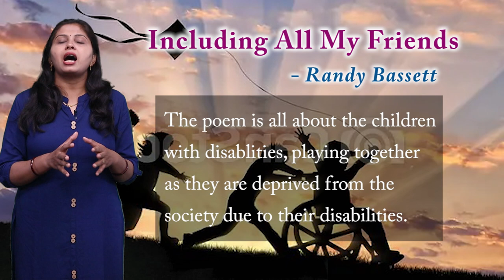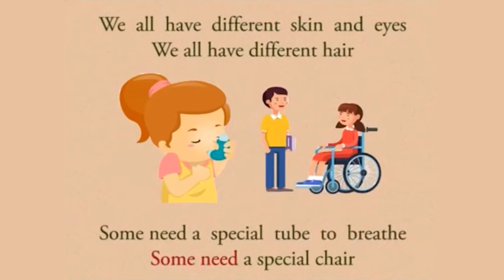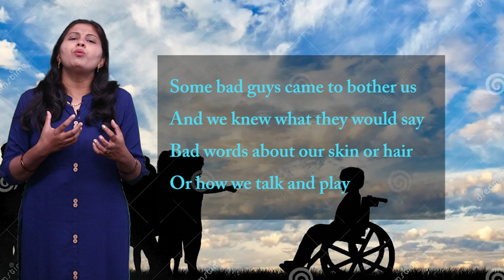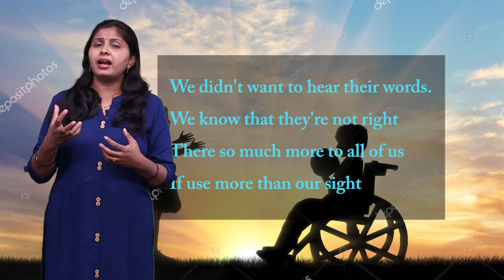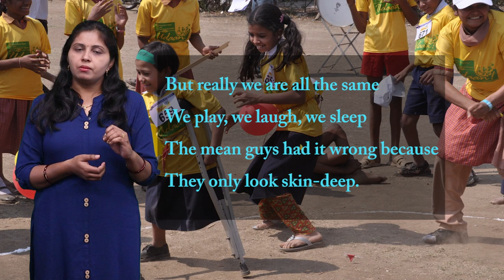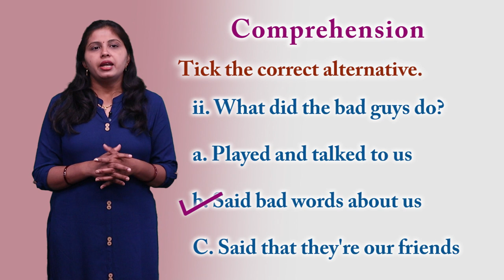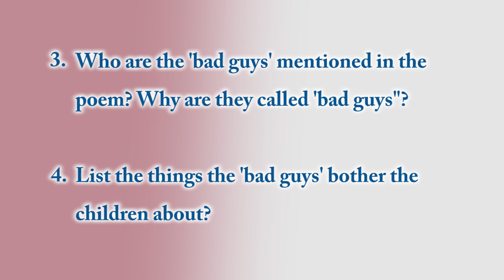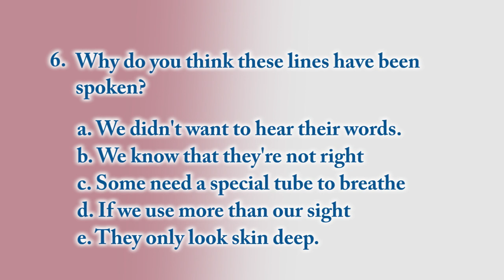CLASS 10th | UNIT 3 | ENGLISH | READING B | INCLUSION | INCLUDING ALL MY FRIENDS | NEW